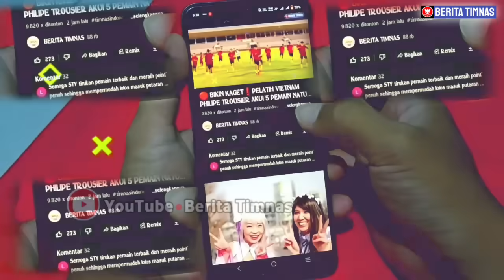🔴 OPTIMISTIS MENANG‼️STY RESMI RILIS LINE UP TERBARU INDONESIA VS FILIPINA • CALVIN VERDONK STRIKER❓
🔴 OPTIMISTIS MENANG‼️STY RESMI MERILIS LINE UP TERBARU TIMNAS INDONESIA VS FILIPINA • CALVIN VERDONK STRIKER ❓